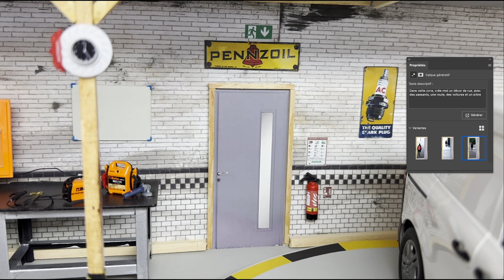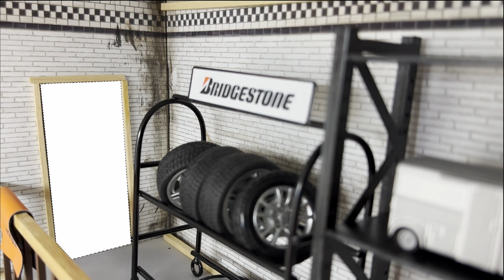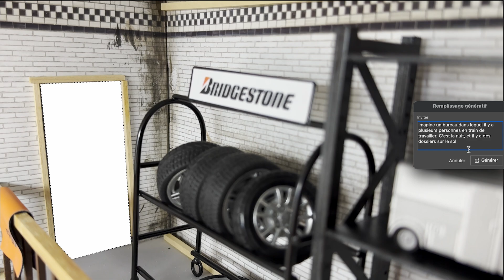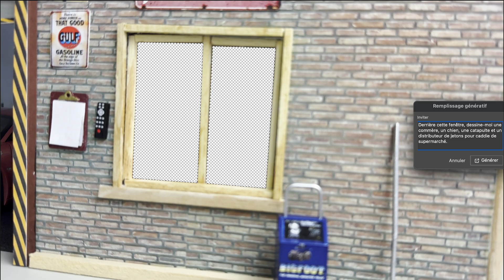🟪 L'intelligence artificielle de PHOTOSHOP ruine mon décor !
Dans cette nouvelle chronique, on va s'amuser un petit peu avec l'intelligence artificielle de Photoshop ! La fonction de remplissage génératif va imaginer ce qui pourrait se cacher derrière les différentes portes. Et le résultat est assez surprenant !

MATÉRIEL AUDIO ET VIDEO
Apple iPhone 15 Pro Max
Samsung Galaxy S21 Ultra
GoPro Hero 9

Mini PDLV est la seconde chaine officielle du Vous y trouverez des revues de voitures miniatures à l'échelle 1/18, des tutoriels, des comparatifs et divers sujets en lien avec cet univers fascinant. Pour toute question, n'hésitez pas à nous contacter depuis le formulaire de notre site internet